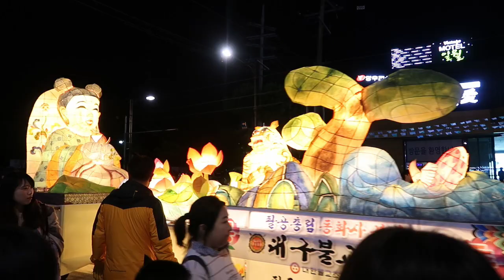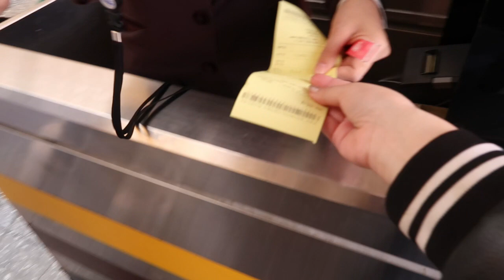Lantern Festival & EWORLD in Daegu! | Journey with Jacqui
Sadly, one weekend wasn't enough to spend in Daegu. But, the little bit I enjoyed was a great experience! We had some mishaps as well (people didn't wait until dark to release their lanterns, thus having the event finish faster), but I'm happy to have seen such a beautiful site~

Almost by Joakim Karud
Beach by MBB
Summer's Tides by Oshóva